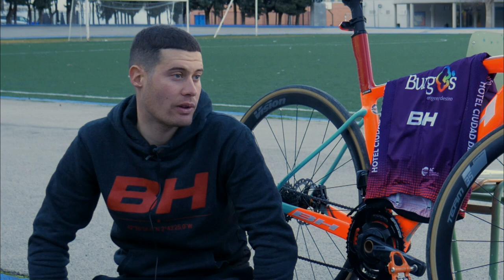🗣🚲 PROTAGONISTA #1 | Entrevista al ciclista profesional Juan Antonio López-Cózar “Chupe”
El primer entrevistado en esta nueva sección de "Protagonistas" es Juan Antonio López-Cózar “Chupe”, ciclista del Burgos BH. En 2021 vuelve a la categoría profesional del ciclismo. Junto a él, repaso su trayectoria como deportista hasta llegar a ser quien es hoy.